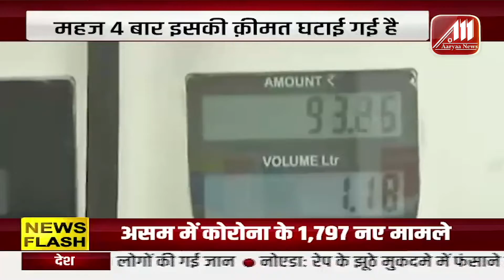TRENDING NEWS |खास खबरे | TOP NEWS | पेट्रोल-डीजल के बढे दाम | २० जुलाई | Aaryaa News